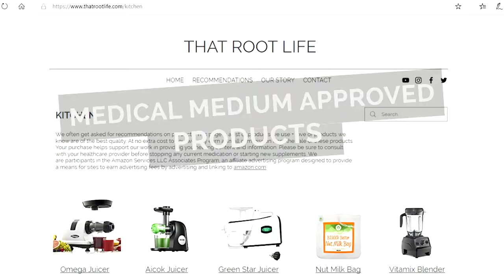After The Medical Medium Podcast - Fruit Fear: They Lied To You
In this video we discuss our thoughts and reactions to Anthony William’s (the Medical Medium) podcast #2 Fruit Fear “They Lied To You”. Fruit has been around since biblical times and is now being threatened by the rumor that fruit is bad for you. Don’t believe what you hear. Listen to what Anthony says about fruit and why not eating fruit could be the biggest mistake you make.

MM PODCAST: Take a listen as we dive into what Anthony reveals!

That Root Life I @that.root.life

That Root Life I thatrootlife

That Root Life I Blog